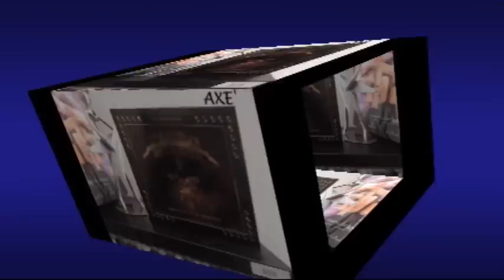MICHAEL SCHENKER [ GOOD TIMES ] AUDIO TRACK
AUDIO TRACK FROM MICHAEL SCHENKER'S TEMPLE OF ROCK NEW CD. " SPIRIT ON A MISSION "